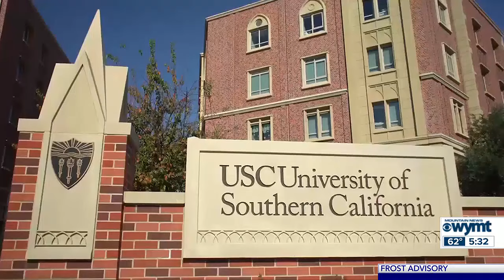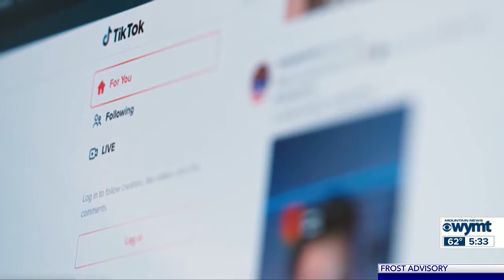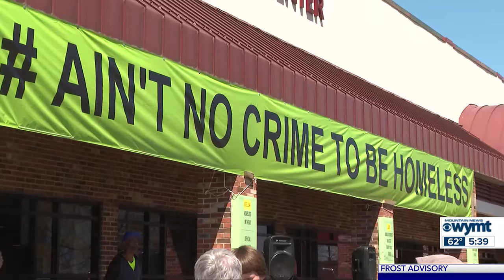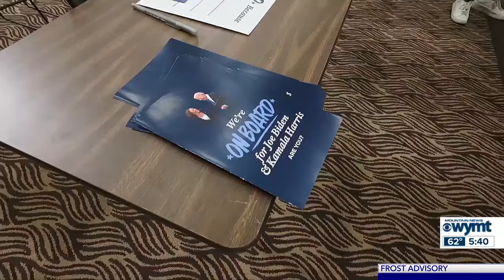WYMT Mountain News at 5:30 p.m. - Top Stories - 4/22/24